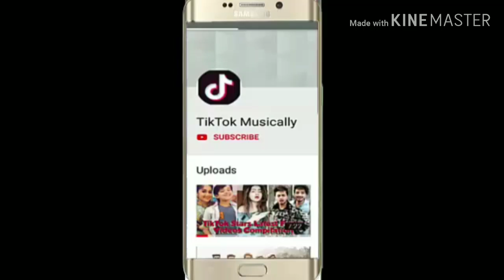comedy tik tok compilation || BEST Comedy India Musical.ly Compilation 2019